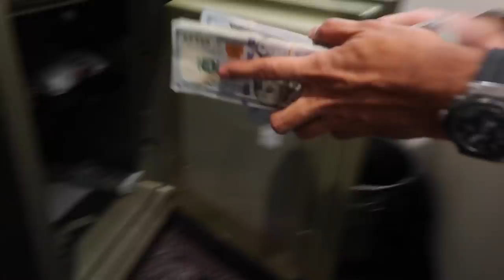I Sold my Car for this much CASH ...